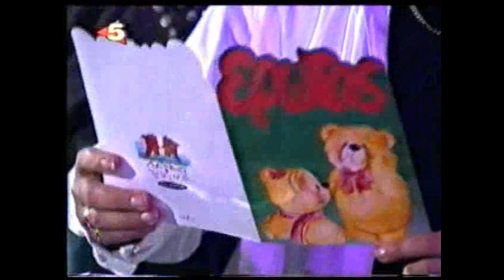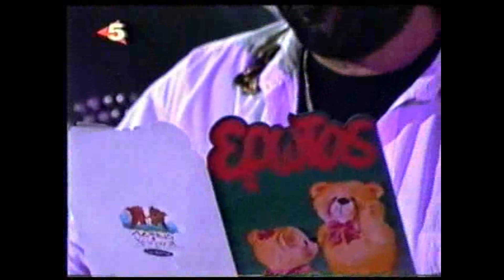Ανάγνωση φλογερών ερωτικών επιστολών σε Σούλη Κομμωτή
τρασέξοχος (όπως πάντοτε) Θάνος Αλεξανδρής με Σούλη Κομμωτή διαβάζουν απο κοινού τις καυτές ερωτικές επιστολές καθώς και επιστολές θαυμασμού τηλεθεατών-ε προς το πρόσωπο του Σούλη.
Ίσως ανάμεσα στα γράμματα να υπήρχαν και ψεκασμένα με ροδόνερο σετ αλληλογραφίας ή και πετσετάκια με λουλουδικά και ζωάκια, συλλογές απο άλλες εποχές, 80s σκηνικά στη μνήμη για σύγχρονους μπαρμπάδες και θειές.
όβερ